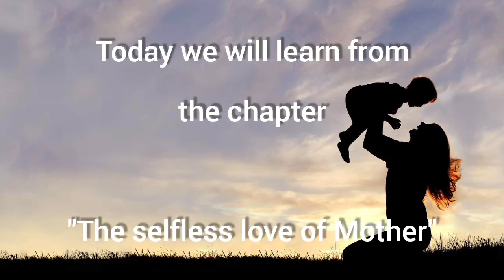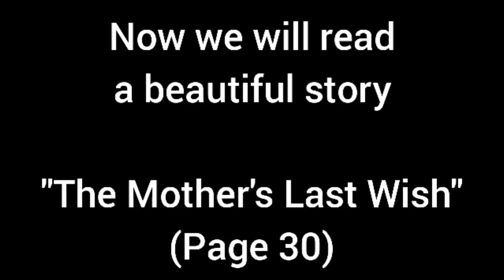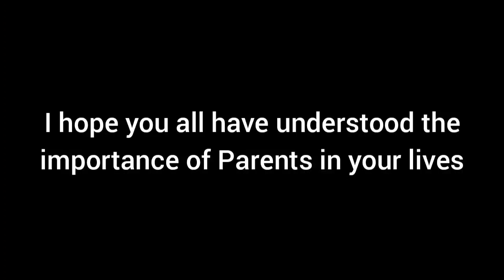Moral Science - The Selfless Love Of Mother